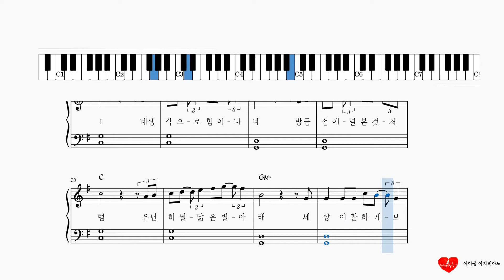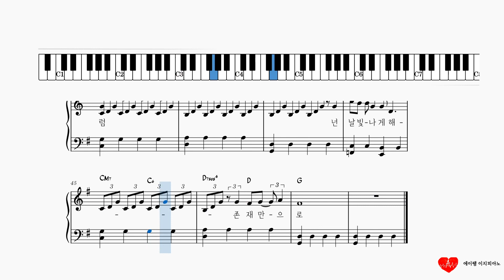원슈타인 - 존재만으로 (스물다섯 스물하나 OST) - 피아노 악보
안녕하세요. 에이쌤입니다.

요즘 즐겨 듣는 OST 곡을 악보로 만들어봤답니다!
1절 위주의 편곡으로 쉽게 연주가능하도록 만들었어요.